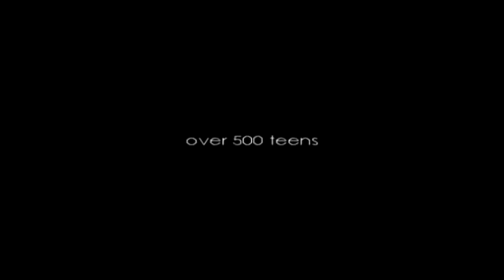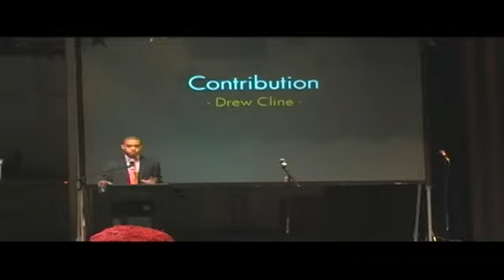NITT Highlights Video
The "Now Is The Time" Highlights video, Oct. 16-17, 2010 in Waltham, MA.